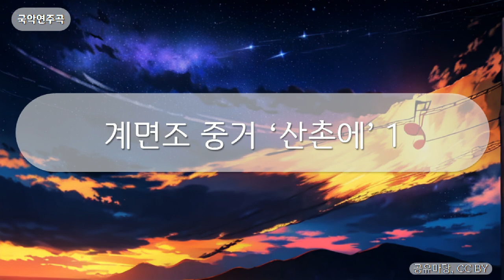국악연주곡 - 계면조 중거 ‘산촌에’ 1